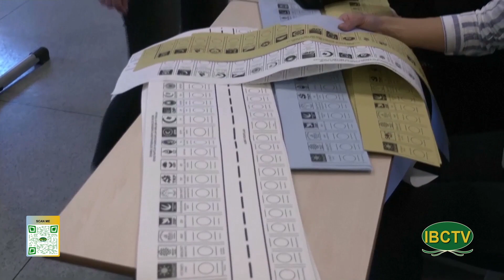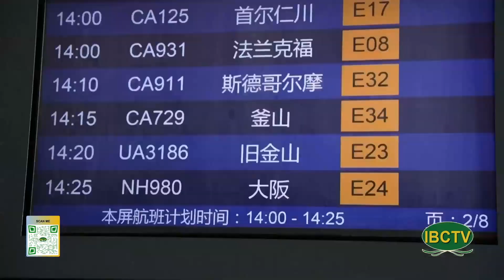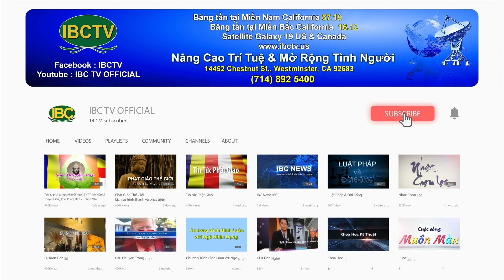Thoi Su Buoi Trua 04 01 2024 Part 2